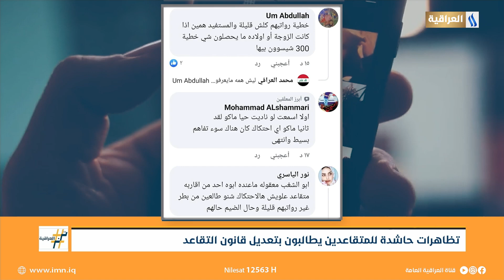تظاهرات حاشدة للمتقاعدين يطالبون بتعديل قانون التقاعد | ترند_العراقية مع احمد نجم